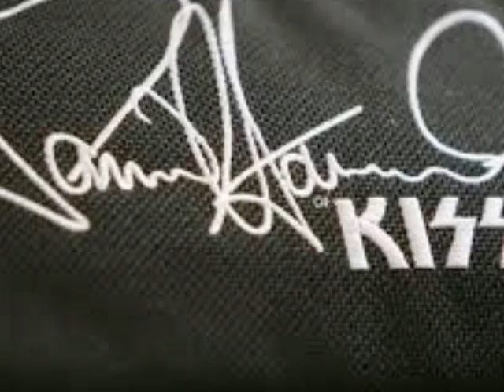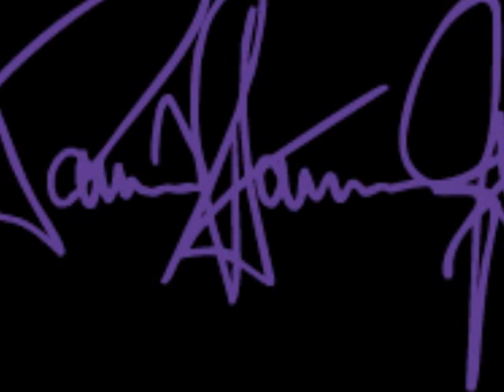'Paul Stanley' by THE GOLDEN GODS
...from THE LIVING ROOM DEMOS, this number was slated to be the opening track on the bands sophomore effort 'AM/FM (A Mother Fucking Miracle)'. I have been hesitant to post this stuff, but what the fuck - it's pretty good.